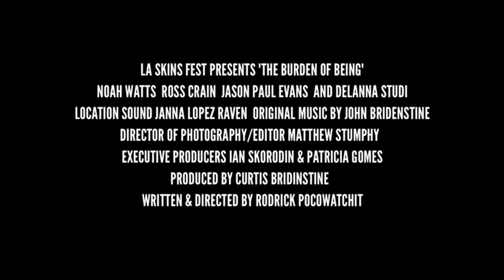Tribal Film Festival Presents The Burden of Being